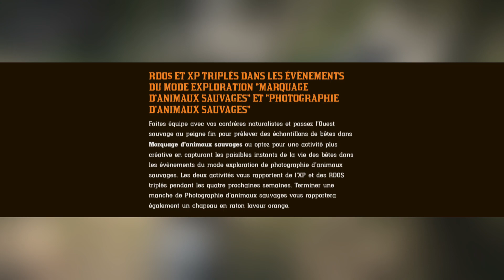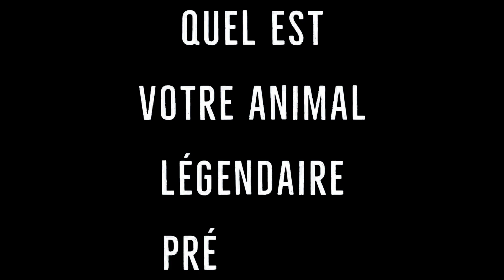🚨QUELS BONUS POUR LES NATURALISTES DE LA SEMAINE | Red Dead Online | Update 15 Novembre 2022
Cette semaine sur Red Dead Online de nouvelles récompenses en plus des bonus du mois... Alors quoi de neuf sur RDO ?? 😉👌

Découvrez la boutique Cazmann Store et Poursuivez la Légende